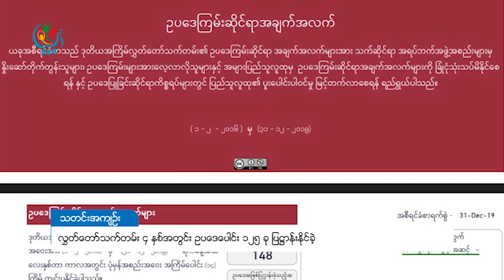ဒီဗြီဘီ ရုပ္သံ တစ္ေန႔တာ သတင္းတိုမ်ား (၂၆ ဇန္နဝါရီ ၂၀၂၀)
ဒီဗွီဘီ ရုပ်သံ တစ်နေ့တာ သတင်းတိုများ (၂၆ ဇန်နဝါရီ ၂၀၂၀)